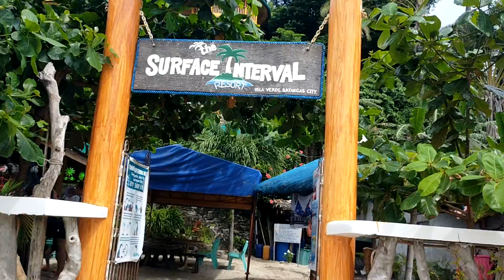Surface Interval Verde Island